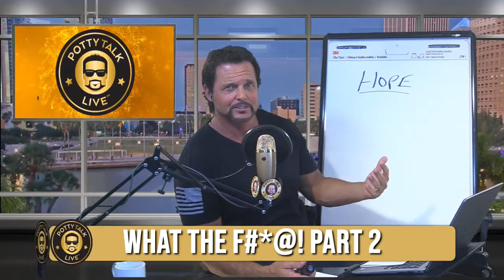Ongoing Education for Plumbers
We're proud to be the #1 resource for plumbing entrepreneurs!